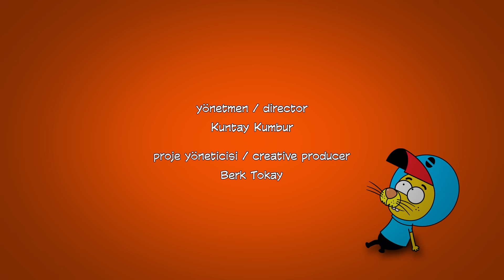Kral Şakir 107. Bölüm - Leke